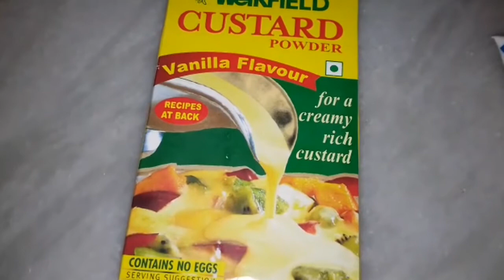Fruit custard recipe / Healthy dessert / Fruit salad / how to make custard - SS Recipes